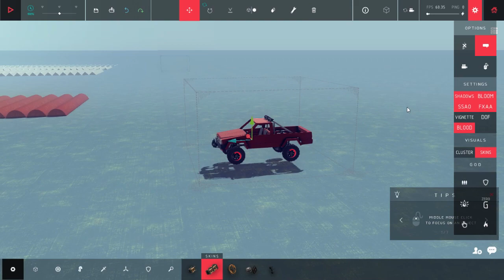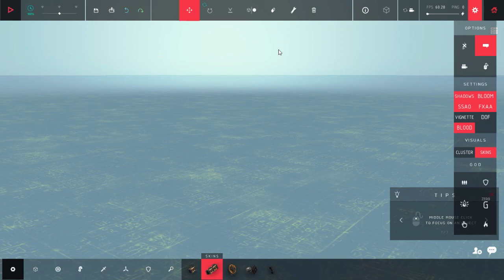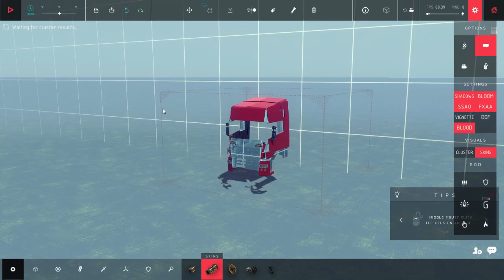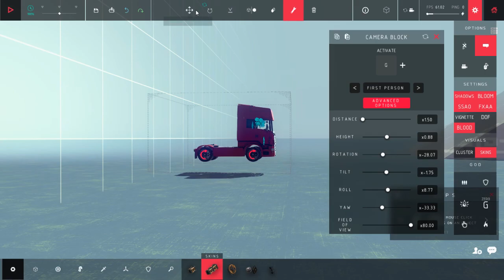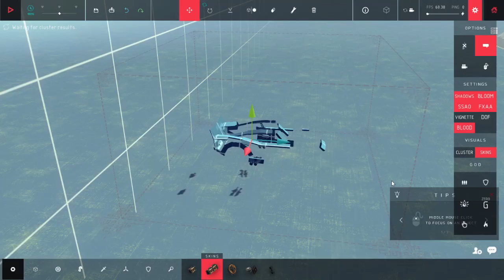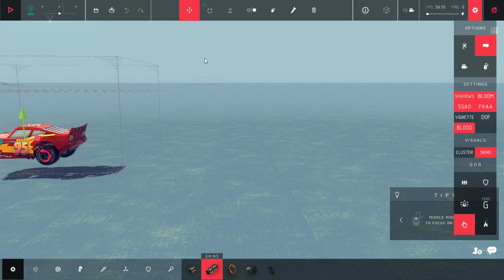ТЕСТ АНТИГЕЛИКА И ДРУГИХ ТАЧЕК НА ПРОЧНОСТЬ | BESIEGE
Сегодня в Бесидж я посмотрю на карту из мастерской, в которой мы проведем тест подвески и краш тест машин.